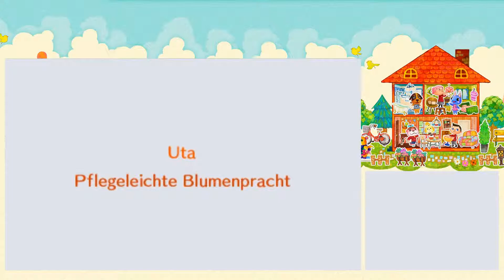Let´s Play Animal Crossing Happy Home Designer / Utas Haus / Part 33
Das wahrscheinlich am schlechtesten eingerichteHaus von mir. XD